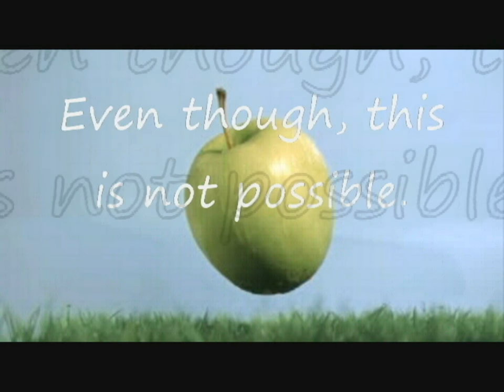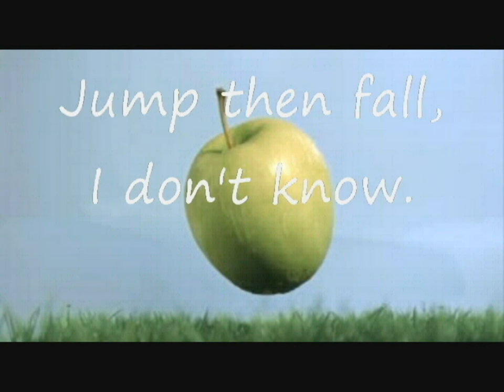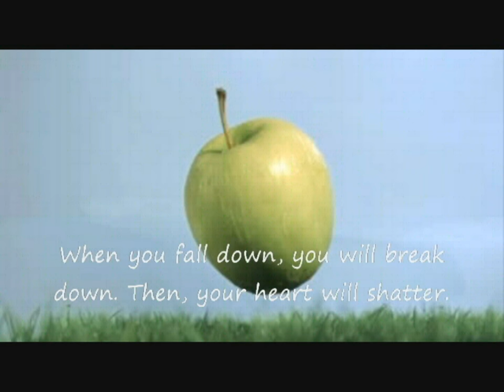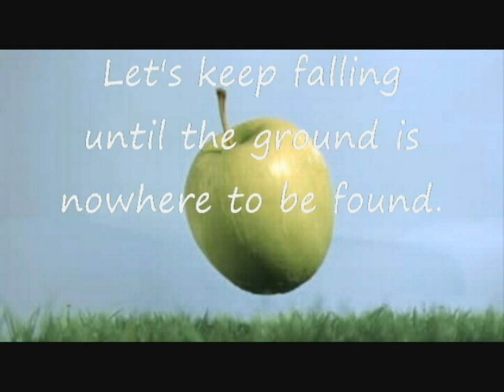Marvin Vinas - Let's Keep Falling(Original)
This is the official lyric video of my original composition.
Enjoy listening. :D

Also if you don't have a youtube channel/account and you liked this song, please like my page to get new song updates...